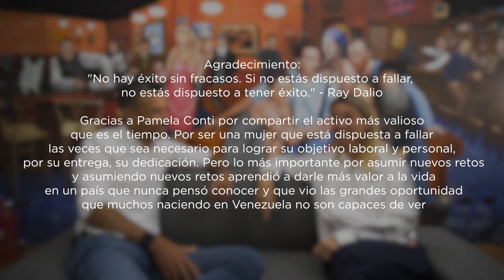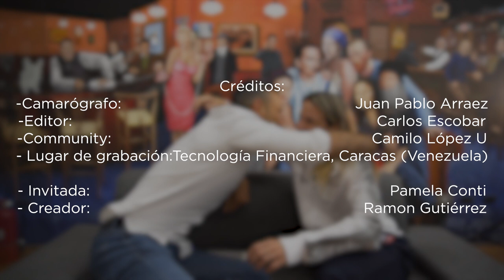Un Trofeo no lo es todo en la Vida | FUERAS DE SERIE. Ep# 7, Pamela Conti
Me siento afortunado de compartir asiento con una Mujer que supera sus límites día a día, un ser humano auténtico, quien dirige a la selección Venezolana de fútbol, quien se siente orgullosa de sus fracasos y éxitos, con el poder de controlar sus impulsos y comprometerse con su profesión desde niña.

Ella se ha formado como una mujer genuina, auténtica con el poder de persistir frente a las dificultades, quien no da excusas de nada, como lo hace la mayoría y gracias a ello ese trabajo arduo ha sido recompensado con el éxito que hoy disfruta.

Con ustedes Pamela Conti.
Nacida en Italia, exjugadora de futbol profesional, Dirigente de la Absoluta Femenina de Fútbol.

00:00 Inicio.
03:07 El Poder de Autenticidad y el Amor.
09:28 Del duelo al Triunfo.
12:20 Frustraciones Poderosas.
17:12 La Mentira de una vida con Balance
20:34 Los ídolos de Pamela.
23:06 La Importancia de los momentos de ocio.
23:52 Cuando realmente amas lo que haces.
26:53 Las Nuevas Alternativas de Crecer.
29:51 Las decisiones más difíciles.
36:47 Deudas Pendientes
37:36 El peso del Pasaporte
45:26 El secreto detrás de la felicidad por Pamela Conti
53:56 El Retiro